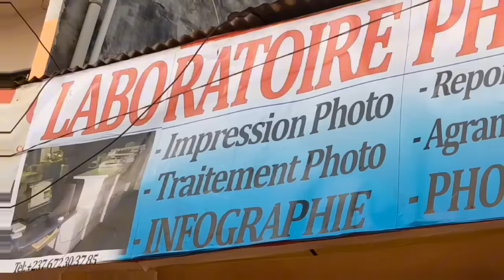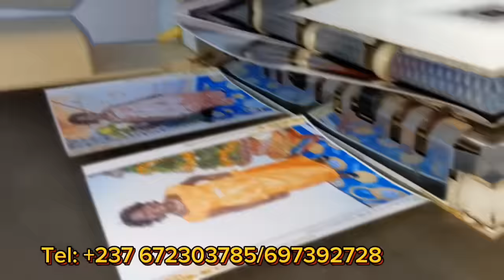🆘ETO'O donne le K.0 a MARC BRYS et M0USTACHOU🤣🤣🤣 ça a cu!t. Les LI0NS b0usculent pour Douala🤣🤣 Eto'o